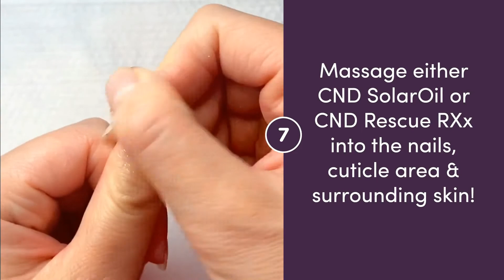Nails by Mets Tutorial: How to Remove Gel Polish at Home with Elegant Touch Soak Em Off Sachets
Tutorial on how to remove gel polish (any brand) safely at home, using Elegant Touch Soak 'Em Off Sachets. I recommend removing only 1 or 2 max nails at a time, to avoid the acetone from evaporating and drying out the pads.

Gel polish removal kits including everything you need for a safe removal available to purchase